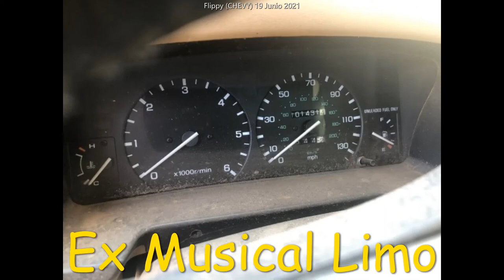Limosinas Abandonadas (10) - Reset (Abandoned Limousines (10) - Reset)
la 10
volvemos con Jaded Heart y la misma canción Help x su traducción (Ayuda)